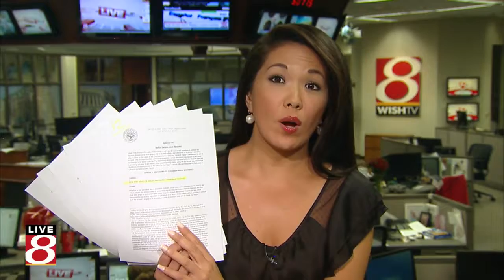U.S. Dept. of Ed. changes how sexual assaults on campus are investigated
24-Hour News 8's Elizabeth Choi reports.